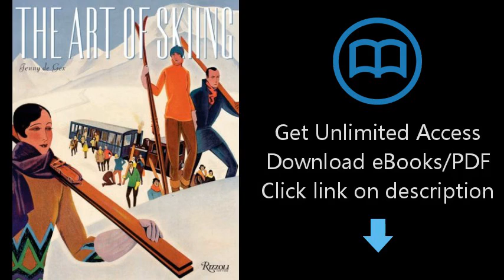The Art of Skiing: Vintage Posters from the Golden Age of Winter Sport